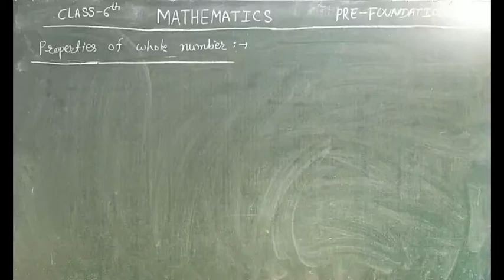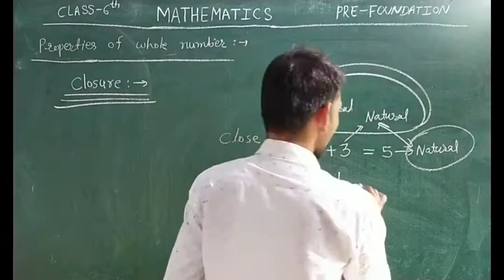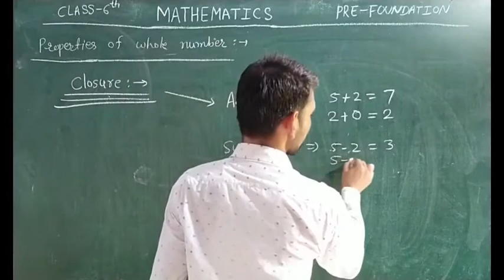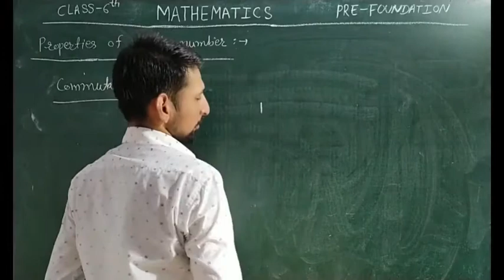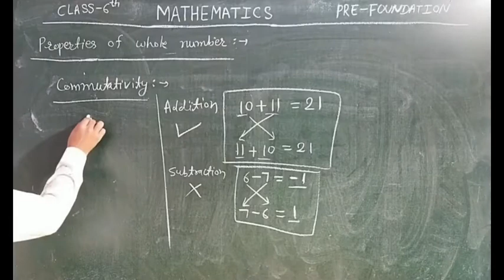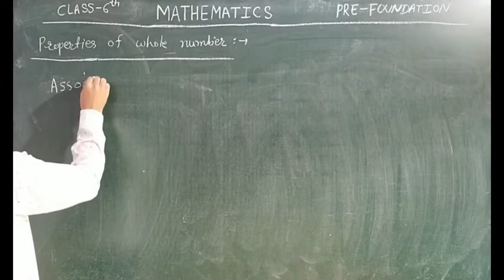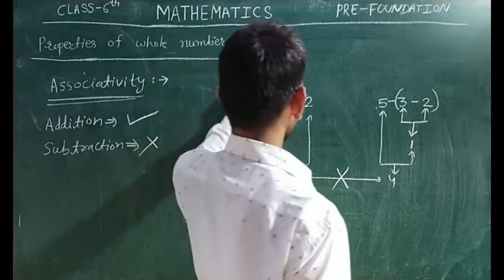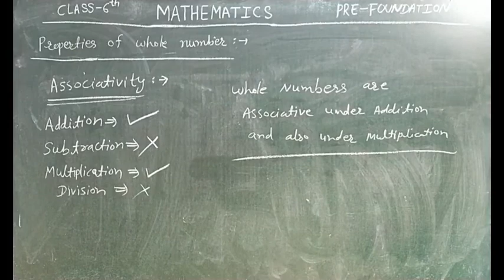Class-6th, Mathe, Whole Numbers, Ch.- 2, (L-2)